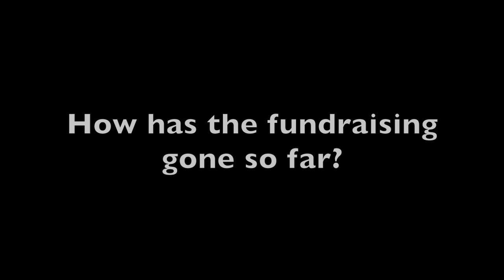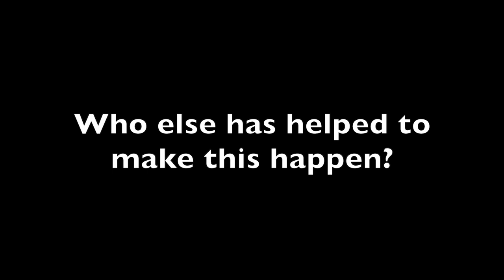SR75 World Team - Neil Hawker Dakar Interview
SR75 World Team supported rider, Neil Hawker, talks about his preparation for the 2020 Dakar Rally.